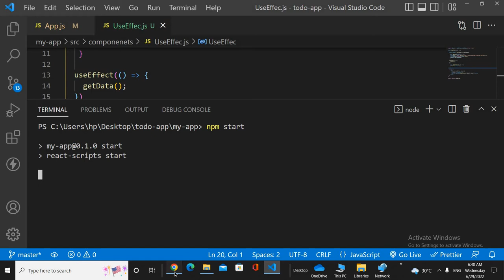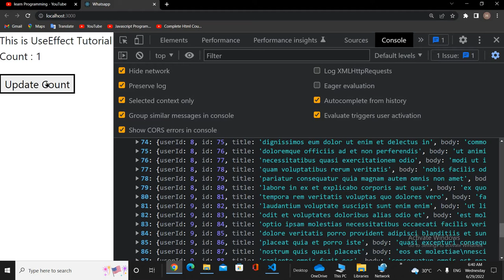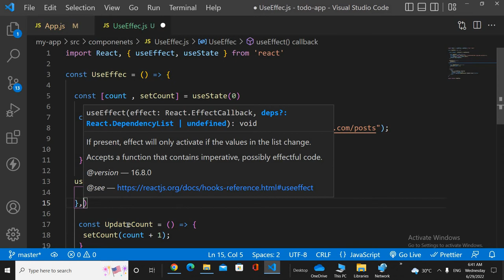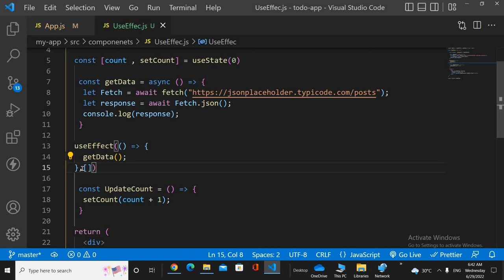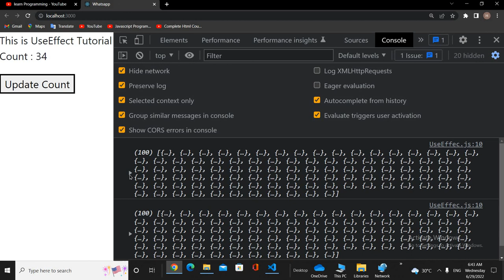UseEffect( ) Dependensy List in React in Hindi / Urdu.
This channel will have series related to web development.